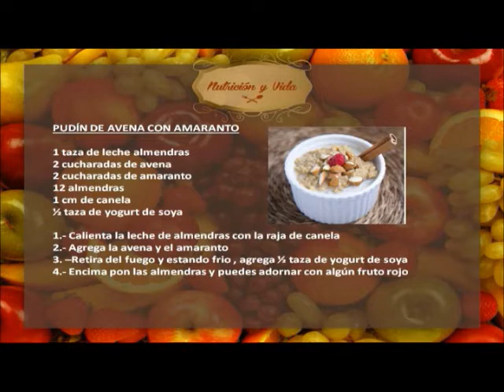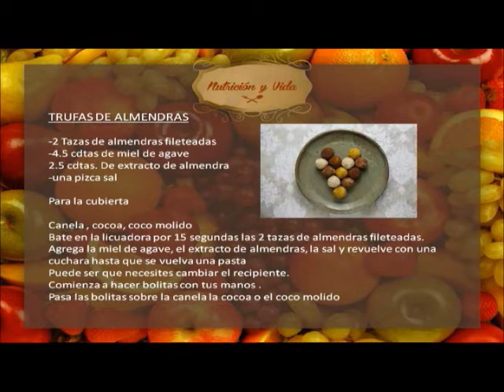RECETAS DE POSTRES PARA CUIDAR TU CORAZÓN, NUTRICIÓN Y VIDA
Escucha NUTRICIÓN Y VIDA DE LUNES A VIERNES A LAS 7 DE LA MAÑANA POR RADIO MUJER por el 1040 de AM, Radio Mujer; o